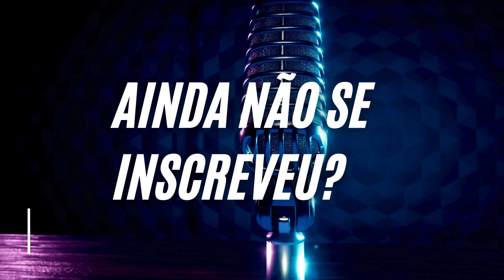Andrew Garfield - EXCERPTS FROM HISTORICAL INTERVIEWS